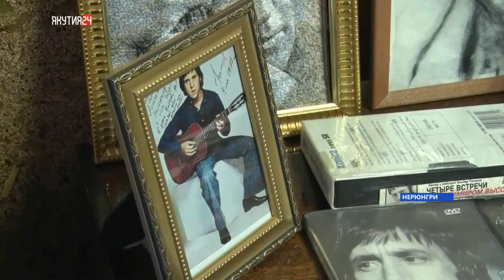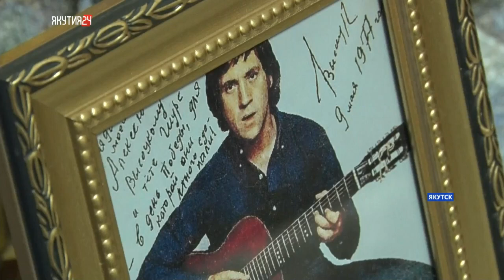Якутские поклонники Владимира Высоцкого отметили 85-летний юбилей барда